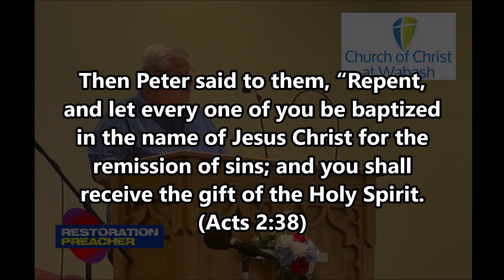What I Know, I Know Good! - Job 19:19-27 Sermon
Job 19:19-27
19 All my close friends abhor me,
And those whom I love have turned against me.
20 My bone clings to my skin and to my flesh,
And I have escaped by the skin of my teeth.
21 “Have pity on me, have pity on me, O you my friends,
For the hand of God has struck me!
22 Why do you persecute me as God does,
And are not satisfied with my flesh?
23 “Oh, that my words were written!
Oh, that they were inscribed in a book!
24 That they were engraved on a rock
With an iron pen and lead, forever!
25 For I know that my Redeemer lives,
And He shall stand at last on the earth;
26 And after my skin is destroyed, this I know,
That in my flesh I shall see God,
27 Whom I shall see for myself,
And my eyes shall behold, and not another.
How my heart yearns within me!

Church of Christ at Wabash (Indiana)